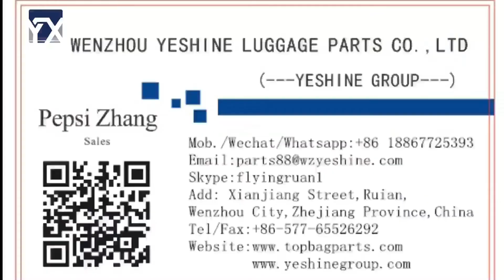Join a YESHINE festival in trolley picking -2022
YeshineGroup
Supply all luggage Accessories,including luggage trolley. Wheel. Handle. Lock etc, also has manufacture Whole Line Luggage Making Machine.
Our YESHINE give you One Stop Solution Provider of your Luggage Production.